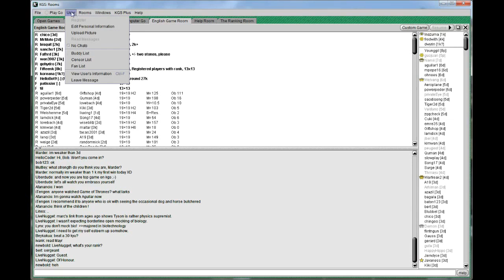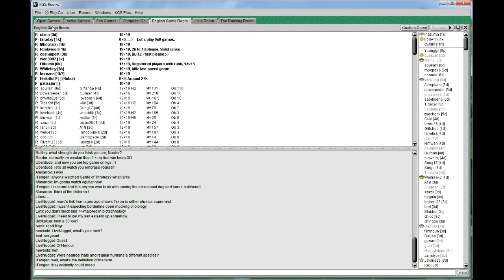Bat's KGS Series - 09 - Clowns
- WARNING -

This is the worst game ever played.  I tried 2 co-commentators this time around and it was a severe mistake.  Do not take this game seriously and please try to have a sense of humor before watching.  Thank you...